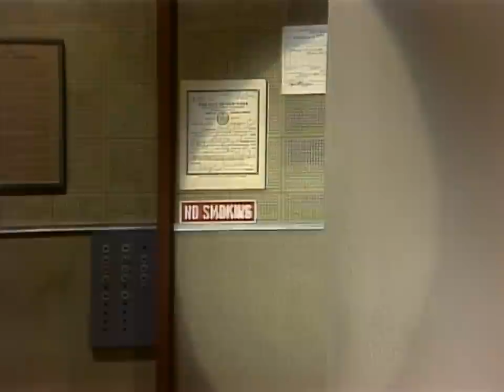Burt Reynolds Got Lucky With A Hollywood Star | Letterman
Burt talks about his early days in show business, his relationship with Clint Eastwood and more.